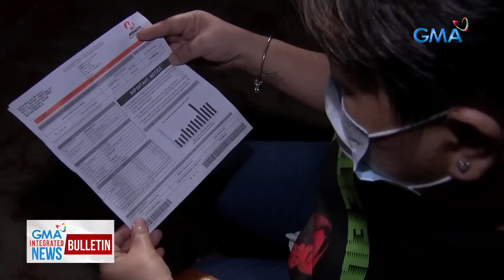Kuryente.org, pinalagan ang hinihiling na power rate adjustment ng... | GMA Integrated News Bulletin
Kuryente.org, pinalagan ang hinihiling na power rate adjustment ng 48 distribution utilities

Iginiit ng consumer welfare group na Kuryente.org na hindi napapanahon ang hinihiling na rate adjustment ng mga power distribution utilities sa Luzon.